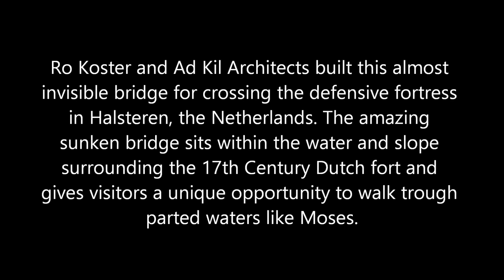Invisible Pedestrian Bridge in Netherlands HD 2024 HD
Invisible Pedestrian Bridge in Netherlands 2014 Hd 1080p

Ro Koster and Ad Kil Architects built this almost invisible bridge for crossing the defensive fortress in Halsteren, the Netherlands. The amazing sunken bridge sits within the water and slope surrounding the 17th Century Dutch fort and gives visitors a unique opportunity to walk trough parted waters like Moses.